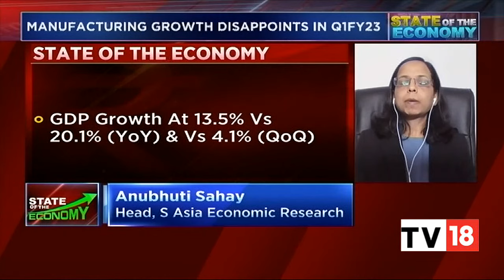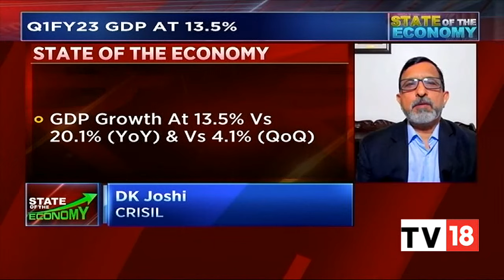Q1FY23 GDP At 13.5%, Latha Venkatesh Decodes The Number With Experts | State Of The Economy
India's Q1 FY23 GDP Growth comes in at 13.5% and GVA comes in at 12.7%. Latha Venkatesh
decodes the number with experts.

n18oc_business